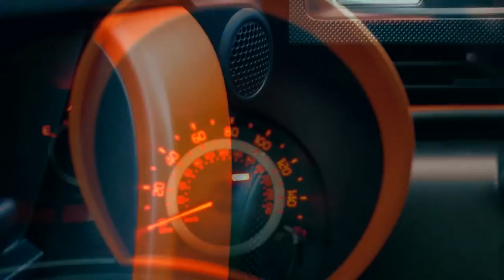Scion TC Release Series 9.0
My "Scion TC RS 9.0 Vid"